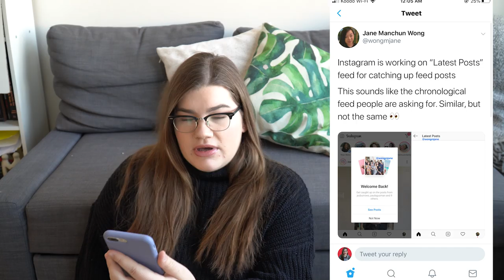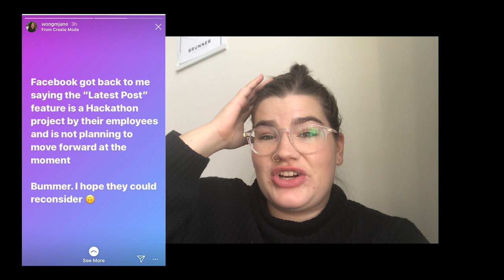Instagram going back to chronological order?!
Miss Instagram's old chronological feed? They might just be bringing it back. But if they do - is it really beneficial to creators? In this video I'm talking about why a feed with an algorithm is actually better for all of us than a strictly chronological feed.

PS. Please note that I discovered that the feature that was teased at the beginning is not actually going to be released. I mention this in the video but I just wanted to make sure it's obvious. I still thought it was worth covering the issue though!

Work with my content creation agency! 📢 Creatorly Media
My team and I help content creators, entrepreneurs, and influencers create content to grow on Instagram, YouTube, and with podcasts.

// ABOUT ME

Hey, I'm Katie! I make videos about social media strategy and content creation. In addition to being a YouTuber, I also run a small digital creative agency that produces content for all kinds of creators! We edit podcasts, produce YouTube channels, develop online branding and Instagram strategies and more! If you want our help or just want to learn more, check out

// LINKS